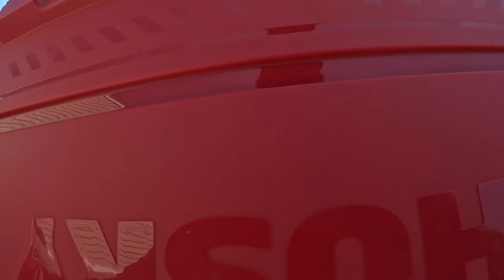How I Was Able To Make Over $160 in About 1 Hour!